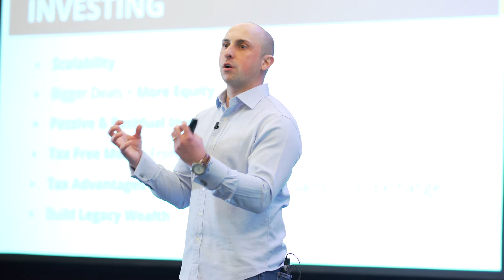Mark Evans DM - Commercial Empire Testimonial